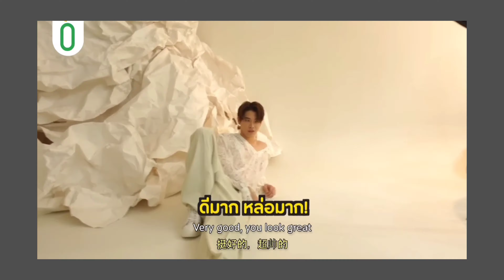YinWar is charming and sexy😊😘🥰